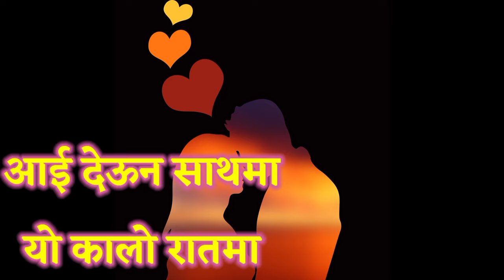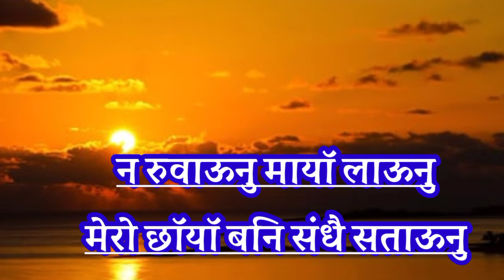Arko Juni ta thahai chhaina/अर्को जुनि त थाहै छैन,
nepali love status video